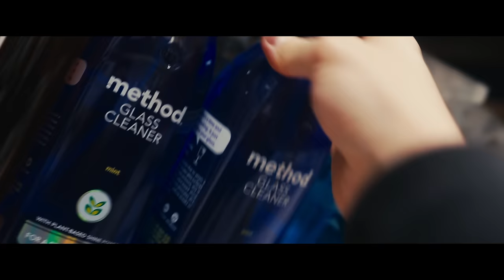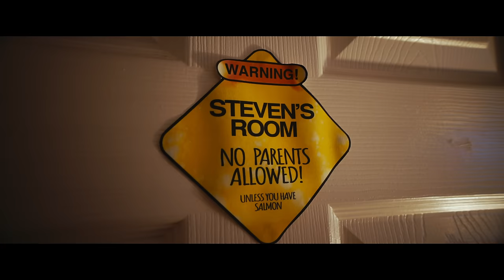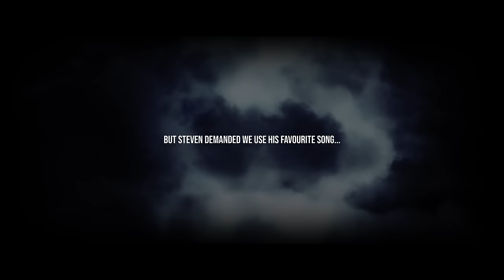My Pet Seagulls New Bedroom! * $1000 High Chair *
This Project has taken me the entire month. but soo worth it! 😂
Daily posts on the instagram & tiktok  @FeedingSteven